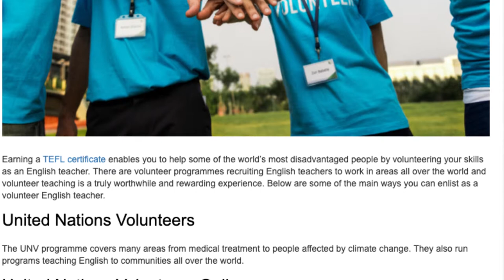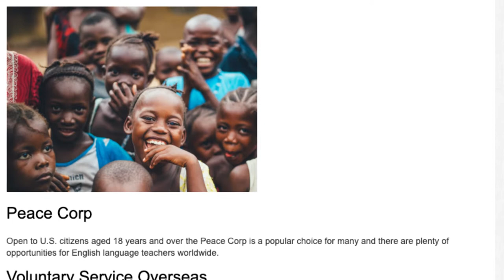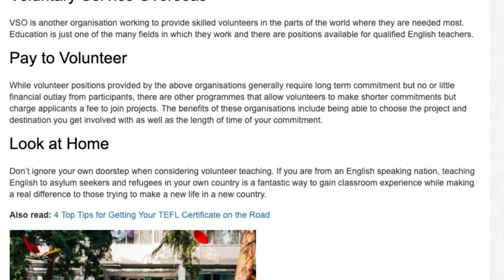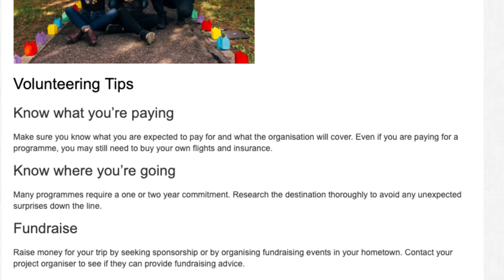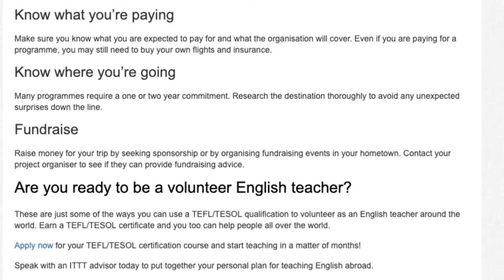The Best Programs for Volunteer Teaching Abroad | ITTT TEFL BLOG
Earning a TEFL certificate enables you to help some of the world’s most disadvantaged people by volunteering your skills as an English teacher. There are volunteer programmes recruiting English teachers to work in areas all over the world and volunteer teaching is a truly worthwhile and rewarding experience. Below are some of the main ways you can enlist as a volunteer English teacher.